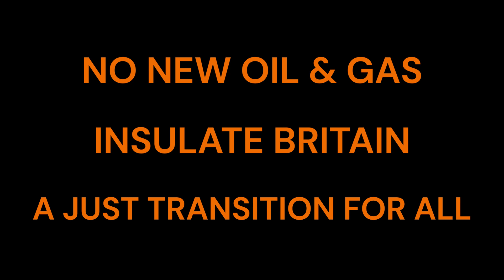Dear Kwasi Kwarteng | June 2022 | Just Stop Oil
COP26 has failed: there are no meaningful commitments to halt fossil fuel production, our future now a reckless gamble.